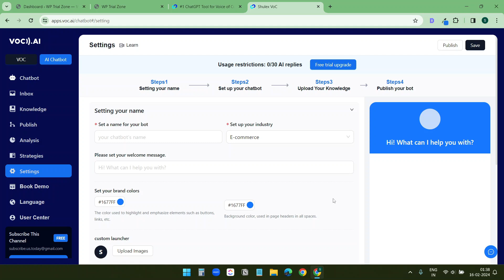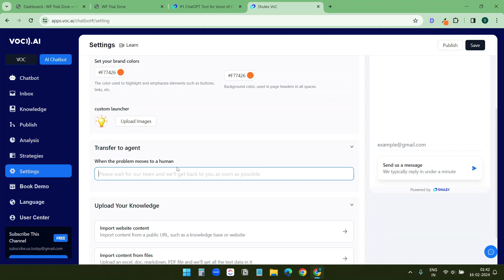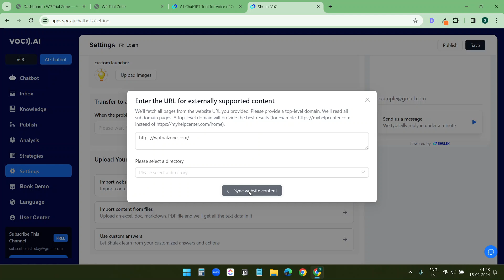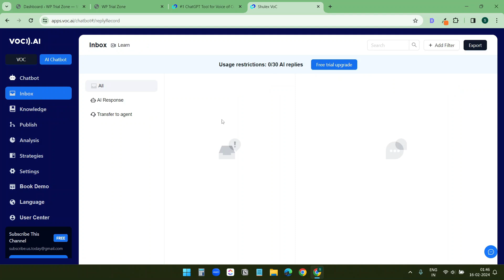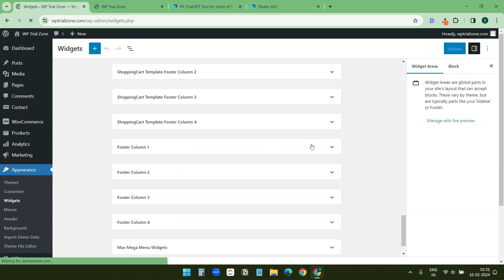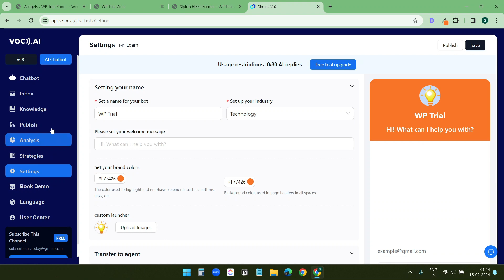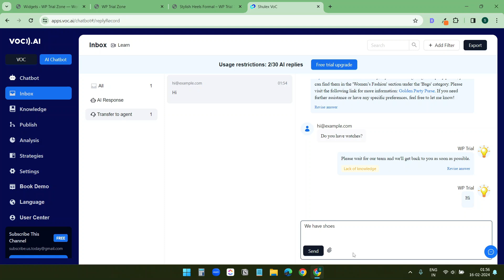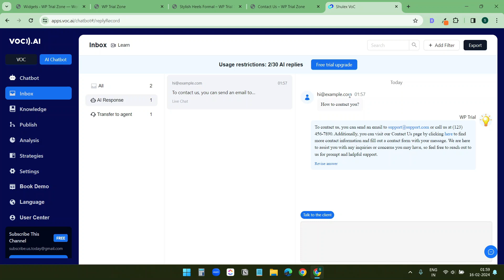Custom AI Chatbot for Websites, Trains Itself with Website Data | VOC AI Chatbot | WordPress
In this video, I have talked about an AI chatbot. The chatbot is powered by GPT, the same GPT that powers ChatGPT. You can integrate this chatbot into your website. It uses the website pages for the data source.

You can add multiple websites for the data source. You can add custom files in PDF, DOCX, TXT, or MD format along with the website. Then, the system will analyze all the sources and reply accordingly.

When there is something that the AI bot doesn’t know, it will redirect the chat to a live agent. You can set custom phrases when the bot should transfer a chat to a live agent. The chatbot learns from the chats between the live agent and the visitors.

An agent can step into a chat when the bot is handling it. However, with proper data sources, the chatbot handles everything.

The VOC AI chatbot provides a link for the chatbot along with the embed code. You can use the link and share it. The embed code works on any website; you need to copy the code and paste it anywhere.

It stores the history of all the chats. You can contact visitors later with their email as it stores the email.

Chapters:
0:00 Intro to AI Chatbot
0:27 Sign up for VOC AI Chatbot
0:50 Customize the Chatbot Appearance
1:54 Add Website for Chatbot Training
3:32 Get the embed code
4:00 Embed the Chatbot to a WordPress website
4:41 Custom AI Chatbot in action
5:25 Transfer chat to live agent
7:11 View all chat history